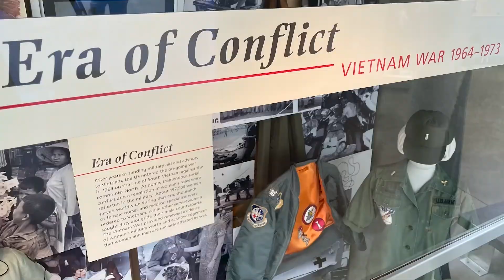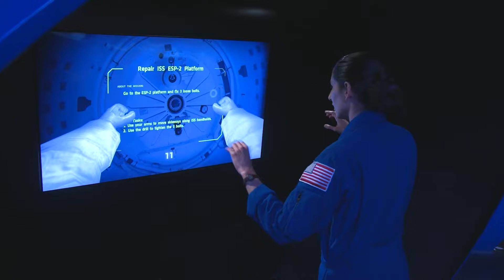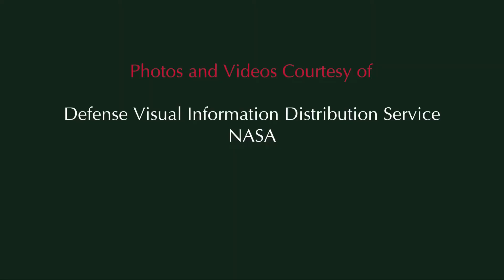HERstory Spotlight | Servicewoman Astronaut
Jasmin Moghbeli is a Marine Corps aviator and an astronaut. As a 2020 graduate of NASA’s Astronaut Candidate Training Program, she is eligible to be the first woman on the moon as part of the Artemis Program. The HERstory Spotlight Series takes a look at stories from both our Register, an interactive online database of military women, and our world class collection.

ABOUT THE MILITARY WOMEN'S MEMORIAL
The Military Women’s Memorial, a 501c3 nonprofit organization, is the only historical repository documenting all military women’s service. It is located at the ceremonial entrance to Arlington National Cemetery and features an education center, interactive exhibitions, a world-class collection of military women’s stories, and engaging programs and events for all generations.